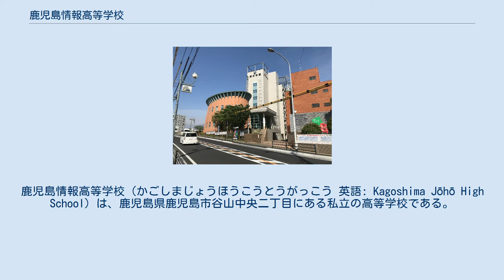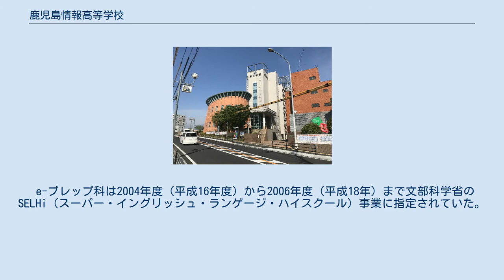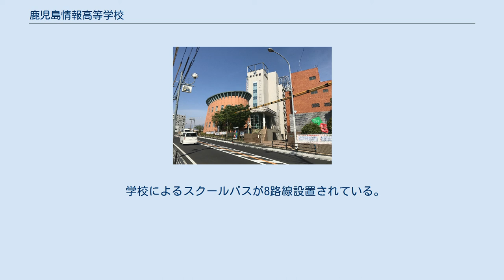鹿児島情報高等学校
自動車整備士養成施設_(3級)
鹿児島情報高等学校（かごしまじょうほうこうとうがっこう 英語: Kagoshima Jōhō High School）は、鹿児島県鹿児島市谷山中央二丁目にある私立の高等学校である。
略称は『鹿情報』、『情報』。
通称として旧校名である『電波』、『電子』とも呼称されることがある。
設置者は学校法人原田学園。
 e-プレップ科は2004年度（平成16年度）から2006年度（平成18年）まで文部科学省のSELHi（スーパー・イングリッシュ・ランゲージ・ハイスクール）事業に指定されていた。
 情報系高校としては、全国で3校目に設置され、私立では国内初の情報高等学校である。
1960年（昭和35年）開校当時は鹿児島電波工業高等学校であり、その後1963年（昭和38年）に鹿児島電子工業高等学校となり、1991年（平成3年）に現在の名称である鹿児島情報高等学校となった。
また設置者である学校法人原田学園の本部も校内に所在している。
 応用情報技術者試験（旧ソフトウェア開発技術者試験）をはじめとした資格取得を重視し、コンピュータ教育に特に力を入れる。
また近年では大学進学に力を入れるため、2004年（平成16年）にe-プレップ科、2005年（平成17年度）には普通科、プレップ科の創設など、普通科系の学科の創設を行った。
それに伴い、二学期に行われていた文化祭を一学期に移行するなど、行事を見直している。
 主に生徒は鹿児島市の谷山地区の中学校を中心として、その他の地域にスクールバスが複数コースにて運行されることにより薩摩川内市、日置市、指宿市、南さつま市、姶良郡及び霧島市方面といった地区の中学校や、大隅半島及び、離島から入学してくる生徒もいる。
 スクールバスの走らない地域は、JR谷山駅や谷山電停が至近にあるため、電車を利用する。
離島出身者は最新設備の整った寮で生活する。
又は鹿児島市内で下宿している生徒もいる。
垂水市や鹿屋市在住の生徒は、毎朝、鹿児島港、鴨池港から出航している、桜島フェリーや垂水フェリーを利用して通学する生徒もいる。
 1955年に原田幸孝が南九州無線通信電話専門学校（のちの鹿児島工業短期大学）を設立し、同年10月28日には、各種学校として認可された。
1959年に学校法人原田学園が認可される。
翌年1960年には当校の前身となる鹿児島電波工業高等学校を設立。
電気通信科を開設し、翌年には電気科を増設した。
 1963年には鹿児島電波工業高等学校を鹿児島電子工業高等学校と改名し、機械科を増設し、電気通信科を電子科と改めた。
1968年に自動車科を設置し、1970年に情報技術科を増設。
1986年に電子機械科を増設し、機械科の募集を停止した。
 1991年に現在の鹿児島情報高等学校に改め、電子科・情報技術科・電気科を廃止し、情報電子科、情報システム科、情報処理科に再編、自動車科を自動車工学科に改める。
1993年には電子機械科をロボット工学科と改めた。
1998年に医療福祉科を設置。
2001年にはマルチメディア科を増設し、2004年にはe-プレップ科を増設し、当校初の普通科系学科が設置された。
 2005年には情報電子科とロボット工学科を合併し、メカトロニクス科に再編し、プレップ科（普通科系特進）と普通科を設置し、2008年には専攻科として2年過程の自動車専攻科（2級自動車整備士養成学科）が設置された。
 学科はすべて全日制であり、普通科系3学科、工業系3学科（情報システム科については特進コース及びシステムコースが設置されている）、商業系1学科、専攻科が1学科設置されている。
 部活動においては吹奏楽部が全日本吹奏楽コンクール全国大会へ九州代表校として出場、2年連続で銀賞を受賞し 、2010年10月31日に行われた第58回全日本吹奏楽コンクールでは金賞を受賞し、2011年は三出制度（「全日本吹奏楽コンクール#主な規定」を参照）により出場できず、2012年11月1日に行われた第60回全日本吹奏楽コンクールでは第58回大会に続き金賞を受賞した。
指揮は福岡工業大学附属城東高等学校で数多く全国大会出場を果たしている屋比久勲（やびくいさお）が担当していた。
 また、柔道部は団体としては2011年の全国高等学校総合体...